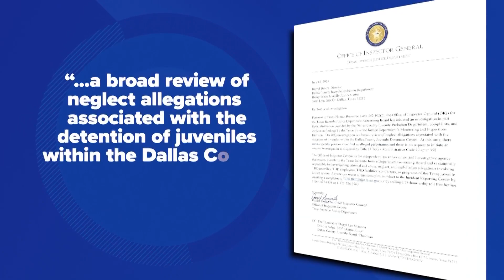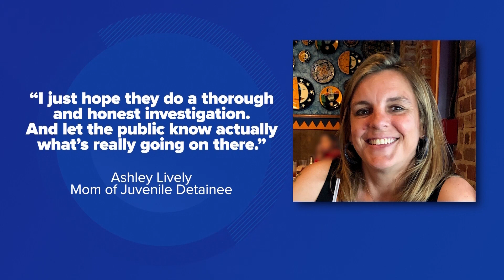Dallas County juvenile detention center under investigation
The Office of the Inspector General (OIG) for the Texas Juvenile Justice Department Governing Board notified the Dallas County Juvenile Probation Department.